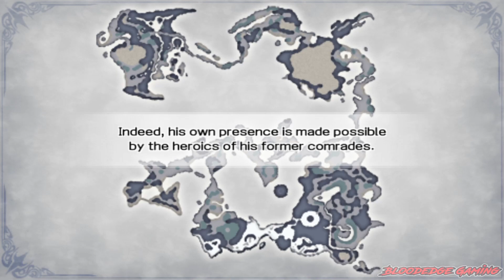Dissidia 012 Final Fantasy Chapter 10 - Champions Of Her Will (Part 2)